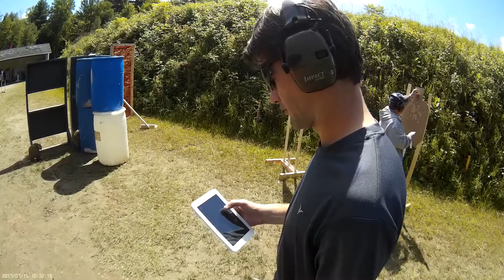Sponsored by Cabela's of Ottawa Stage 4 : Open Window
SCENARIO:  You are a security guard working at a small strip-mall after hours when you hear strange noises from inside a store.  Peering through a partially closed window, you see an armed robbery in progress as the staff are closing the shop.

START POSITION:  P1 – Facing uprange, hands relaxed at sides.

STAGE PROCEDURE:  On start, engage through targets T1-T3 through port with 2 shots each.  On the move towards P2, engage T4 and T5 with 2 shots each.  At P2 engage T6 with 2 rounds each.